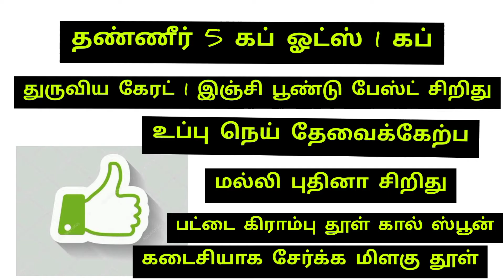Breakfast with Quick ooats🤗🤗